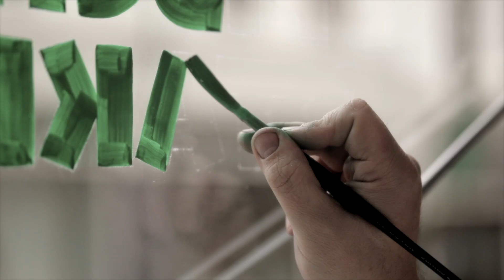Hello, I am Maurice Brakenhoff, sign painter.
Maurice has been drawing typefaces since childhood.

At first as titles to his self drawn comics when he was a kid. Later on, influenced by hiphop in its early days, the form of lettering shifted to designing and painting graffiti.

Old school hiphop is still a mayor source of inspiration. The DIY mentality to create something out of nothing and the attitude that you can do anything if you believe in yourself are the driving forces behind what nowadays is his profession. He makes a living from traditional hand painted lettering and signs.
He always thrives for perfection in his work, although he realises that that is unreachable.

Maurice is self educated. His talented feel for the right design, shapes and colours helps to create
cutting edge and satisfying designs for his customers.